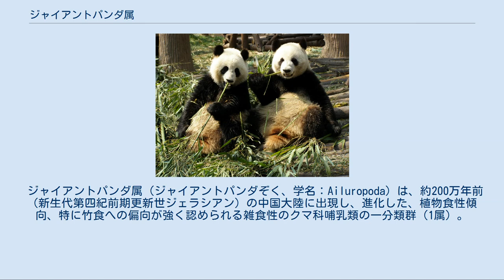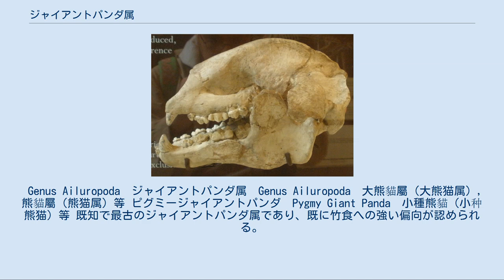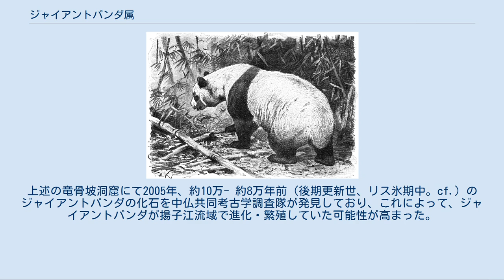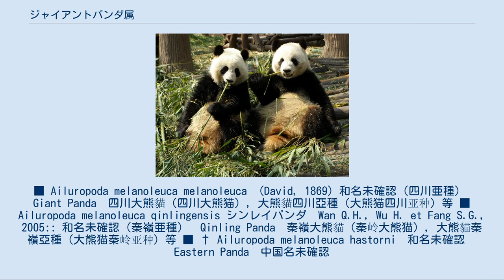ジャイアントパンダ属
ジャイアントパンダの生態図 アルフレート・ブレーム編著『ブレーム動物事典 (Brehms Tierleben)』を飾る挿絵の一枚として、画家フレデリック・ヴィルヘルム・クネルト (de) が1927年に描いたもの。
 ジャイアントパンダ属（ジャイアントパンダぞく、学名：Ailuropoda）は、約200万年前（新生代第四紀前期更新世ジェラシアン）の中国大陸に出現し、進化した、植物食性傾向、特に竹食への偏向が強く認められる雑食性のクマ科哺乳類の一分類群（1属）。
 現在（2010年時点）は、ネコ目（食肉目）- イヌ亜目- クマ下目 (en) 中のクマ科- ジャイアントパンダ亜科に分類する説と、クマ科中のジャイアントパンダ族 (tribus Ailuropodini) に分類する説がある。
 5種が知られているなか、1種・ジャイアントパンダのみが現存し、他の4種は有史以前に絶滅している。
 本属は、約800万年前（後期中新世前期トートニアン）の熱帯多雨林を中心としてユーラシア大陸に広く分布していたアイルラルクトス属（学名：Ailurarctos［含意：パンダ熊、Ailuaractosと誤表記される場合がある］。異称：始熊猫、中国語名：始熊貓［始熊猫］）の、中国大陸南部の種である A. Lufengensis （狭義の「始熊猫」）と系統上つながっているものと考えられる。
 学名については、別項「ジャイアントパンダ#学名」、同じく、標準和名については「ジャイアントパンダ#日本語名」にて詳述する。
 ジャイアントパンダ類がクマ科の下位分類であることに異説は無いが、分類群（タクソン）としての束ね方で、「クマ科- ジャイアントパンダ亜科」とする説と「クマ科- クマ亜科- ジャイアントパンダ族」とする説に分かれる。
しかしいずれにしても、その下位を構成するのは、化石種も含めて、ジャイアントパンダ属のみである。
 上位分類説 (1)[編集] ジャイアントパンダ亜科[編集] ジャイアントパンダ亜科の姉妹群は、メガネグマ亜科とクマ亜科である。
 上位分類説 (2)[編集] クマ亜科[編集] 表記内容は左から順に、学名、和名もしくは仮名表記（無記は現状未確認の意）、英語名、中国語名（繁体字と簡体字）、特記事項。
 なお、ジャイアントパンダ属の中国語表記には、ジャイアントパンダとおおよそ同様に、大熊貓屬（大熊猫属）・大貓熊屬（大猫熊属）・熊貓屬（熊猫属）・貓熊屬（猫熊属）があって統一されていないため、ここでは代表的なもののみを記すこととする。
 Genus Ailuropoda　ジャイアントパンダ属　Genus Ailuropoda　大熊貓屬（大熊猫属）, 熊貓屬（熊猫属）等 ピグミージャイアントパンダ　Pygmy Giant Panda　小種熊貓（小种熊猫）等 既知で最古のジャイアントパンダ属であり、既に竹食への強い偏向が認められる。
体長約90cm（約3 ft）と最小種の一つ。
約200万年前（前期更新世ジェラシアン）、中国南部のカルスト洞窟（広西省の Jinyin cave、重慶市巫山県廟宇鎮の竜骨坡洞窟［Longgupo cave］、ほか）より、1個の下顎骨と2- 3個の歯が見つかっている。
 和名・英名未確認　武陵山熊貓（武陵山熊猫）等 後期鮮新世- 前期更新世。
 和名・英名未確認　巴氏熊貓（巴氏熊猫）等 約50万年前（中期更新世［en］）に棲息した、同属中の大型種。
 ドワーフパンダ　Dwarf Panda　矮熊貓（矮熊猫）等 更新世。
体長約90cm（約3 ft）、最大約152.4cm（約5 ft）。
 ジャイアントパンダ　Giant Panda　大熊貓（大熊猫）等 現生。
模式種。
体長約120-150cm。
上述の竜骨坡洞窟にて2005年、約10万- 約8万年前（後期更新世、リス氷期中。cf.）のジャイアントパンダの化石を中仏共同考古学調査隊が発見しており、これによって、ジャイアントパンダが揚子江流域で進化・繁殖していた可能性が高まった。
 ■ Ailuropoda melanoleuca melanoleuca　(David, 1869) 和名未確認（四川亜種）　Giant Panda　四川大熊貓（四川大熊猫）, 大熊貓四川亞種（大熊猫四川亚种）等 ■ Ailuropoda melanoleuca qinlingensis シンレイパンダ　Wan Q.H., Wu H. et Fang S.G., 2005:: 和名未確認（秦嶺亜種...